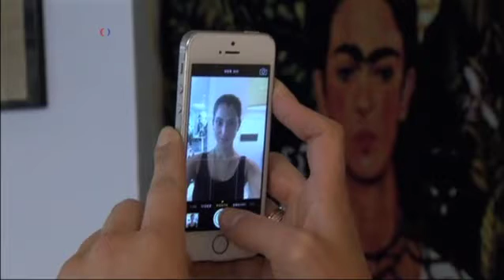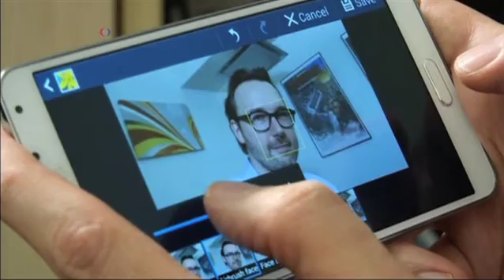پدیده ای بنام عکس های خودگرفت یا سلفی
پدیده نسبتأ جدید عکس های خودگرفت یا سلفی، رونق چشمگیری به کسب و کار، در حوزه های متفاوت از جمله جراحان پلاستیک، آرایشگرها و سازندگان تلفن های همراه داده است. رونقی که همه دست اندرکاران رو حول یک محور گرد آورده است: محور زیبایی یا زیباتر به نظر رسیدن.